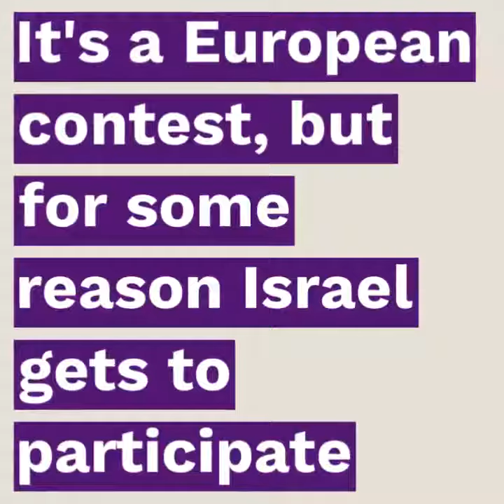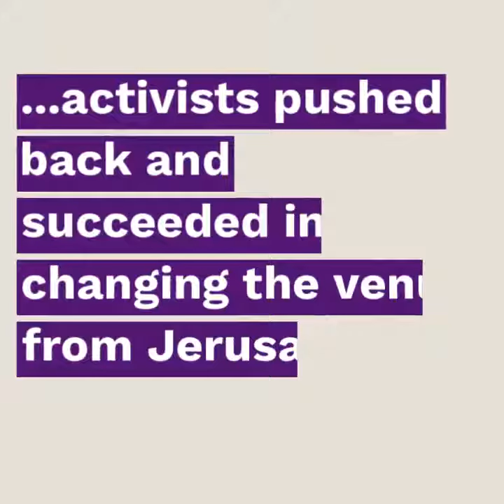¡Boicot a Eurovisión!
Está todo dicho. Israel es un estado criminal que lleva 71 años oprimiendo y machacando al pueblo palestino, expulsándolo de sus casas y tierras, masacrándolos cada cierto tiempo... La mitad de los 13 millones de palestinos que hay en el mundo son refugiados... ¡No podemos celebrar Eurovisión!